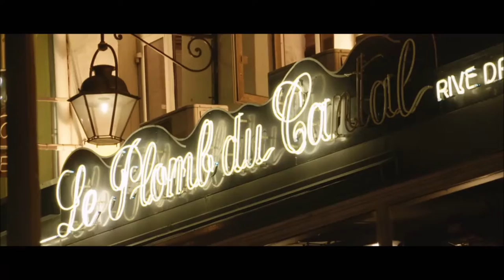El Ultimo Bolero@carloscanovevo7854